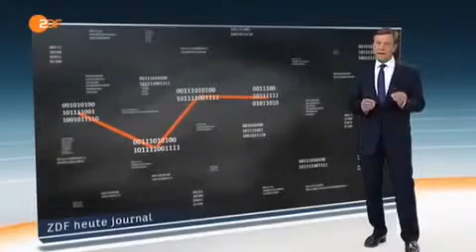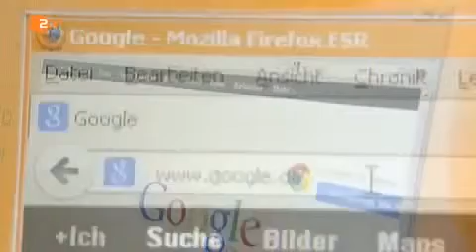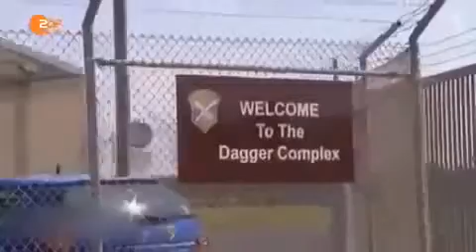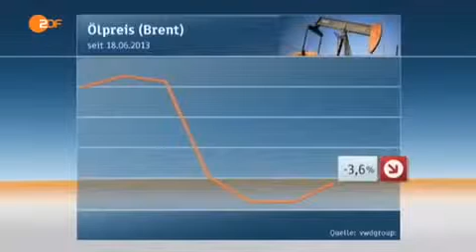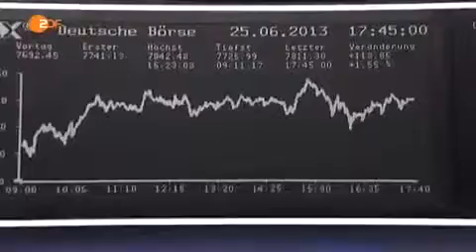Doku reportage snowden held oder Verräter